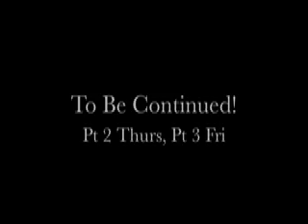Guard Your Grill Boxing Ep 65 Cotto Vs Margarito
Join GYGB as they discuss and break down the most anticipated fight of the year. Antonio Margarito Vs Miguel Cotto for the WBA and IBF welterweight championships of the world.